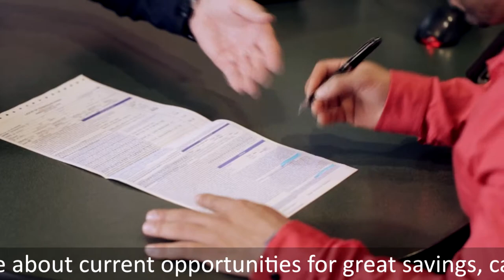I'll give you an offer that you can't refuse! Lexus Of Pembroke Pines - Denis Shadrin.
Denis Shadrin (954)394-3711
Certified Sales Consultant/ Product Specialist at
Lexus Of Pembroke Pines
Lexus promotion video.
Directed by Pavel Pavlichenko
Filmed by Pavel Pavlichenko
Edited by Geometria TV Miami.
With support by Lexus Of Pembroke Pines